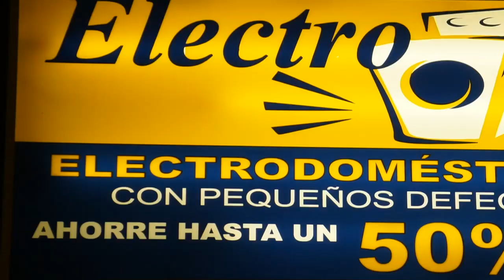Electro Chollo ( Poligono industrial San Pedro Alcántara )